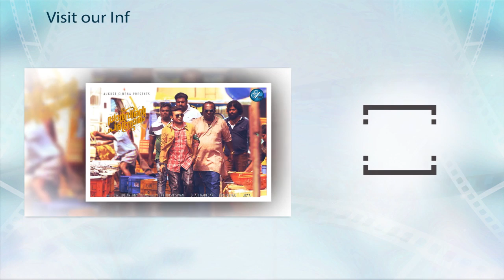Director Rajesh Pillai in Critical Condition || Malayalam Focus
Director Rajesh Pillai has been admitted in hospital and reports are
rushing in that he is in ventilator and is in critical condition.
News says that the condition of his liver became so critical and
his health deteriorated which resulted in this critical codition.